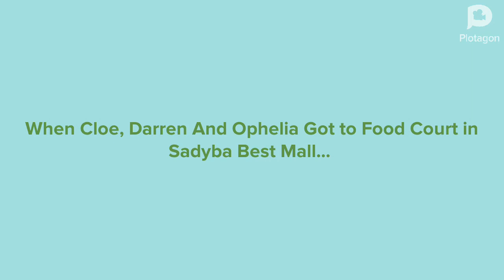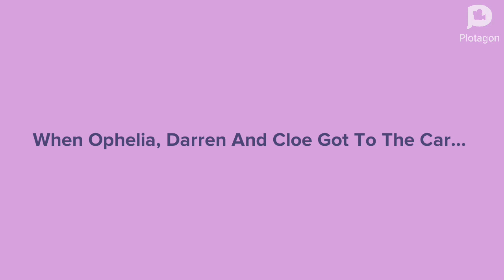Jade Respects Rosie And Gets Ungrounded